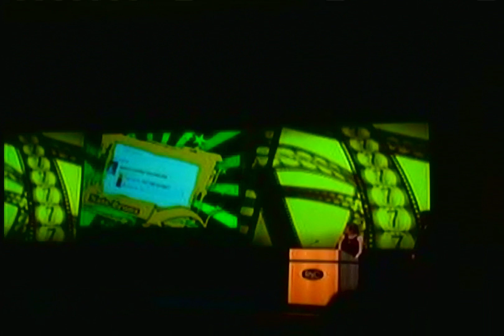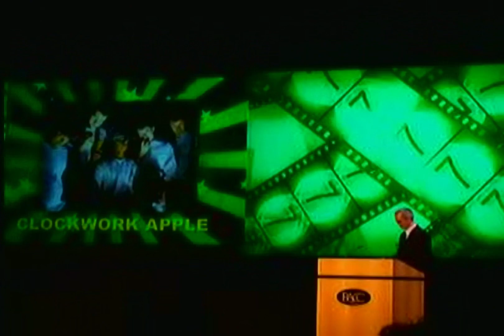4500 FILM COMP 2011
Clockwork Orange taking Best Screenplay.